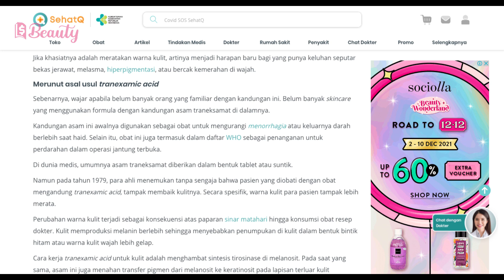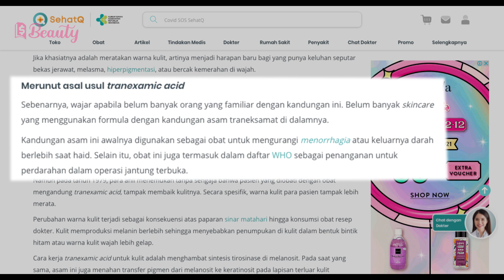Harus Coba! Serum Ini Hapus Bekas Jerawat dengan Cepat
Mengatasi jerawat itu butuh waktu yang panjang. Mulai dari mengempeskan jerawatnya sampai menghilangkan kemerahan atau noda hitam bekas jerawat yang masih tersisa. Kalau dibiarkan terlalu lama, kemerahan dan noda hitam justru bisa mengganggu penampilan. Makanya, Rivera menghadirkan serum terbarunya yaitu Acne & Dark Spot Corrector Serum. Serum ini mengandung Niacinamide, Centella Asiatica, dan Tranexamic Acid yang dapat membantu menenangkan jerawat yang meradang, mencerahkan, dan menghidrasi kulit. Tonton review selengkapnya dari Hilmi ya, beauties! Tonton video Harus Coba! Serum Ini Hapus Bekas Jerawat dengan Cepat di channel YouTube @PricebookBeauty! Nonton video menarik lainnya hanya di channel YouTube @PricebookIndonesia & channel YouTube @PricebookOtomotif!